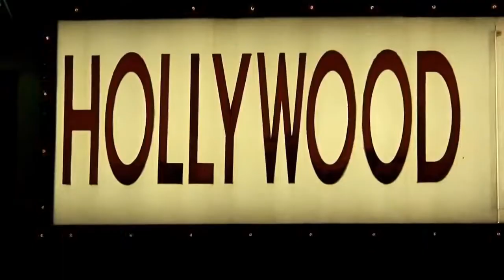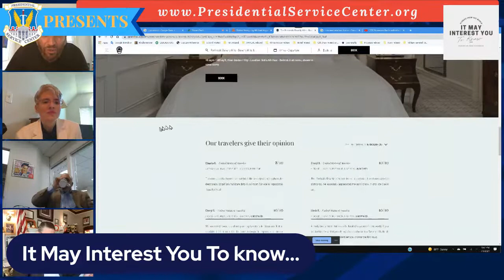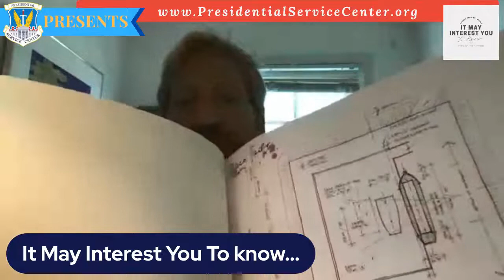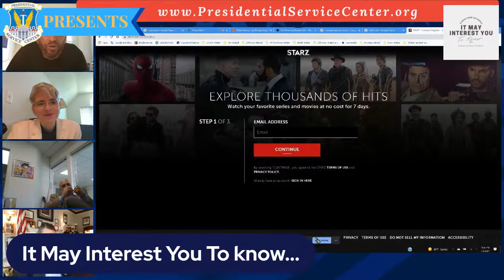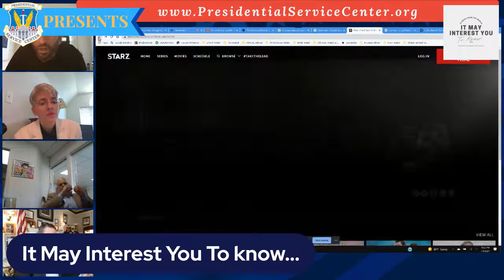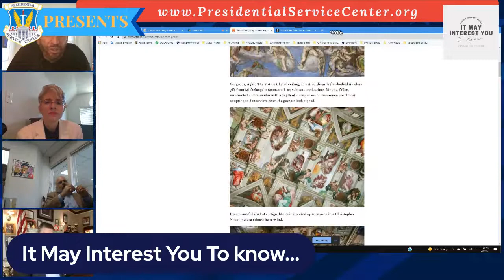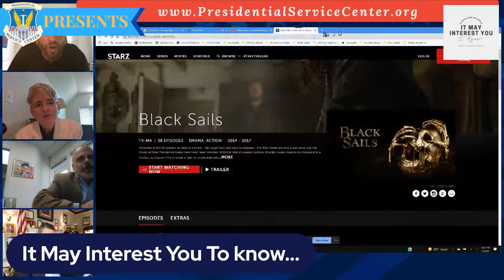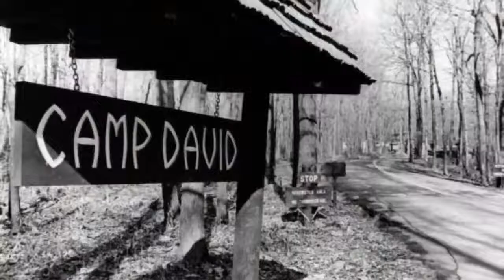The CODE, Medium, & Black Sails: Michael Angeli, Peabody Award winner & Emmy nominated writer!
Travel through your hippocampus with us back to Battlestar Galactica and somehow we will end up at a White House State DInner serving Patricia Arquette. Michael Angeli ghost-wrote for Roseanne wrote for the New York Times, Sports Illustrated, Esquire, and LA Magazine - and that's just before he gets up for breakfast. Join us for lunch and this amazing Executive Producer.

It May Interest you to Know™ -  Stories from the world...

Featuring attorneys Toni Ann Marcolini and John W. Hartmann with former White House Chef Marti Mongiello - this series provides inspiration from everywhere. A trio that makes no sense. No stone is left unturned in the pursuit of exciting cases, facts, stories, and news.

Sometimes considered zany and off-the-wall, it's hard to pin your hosts down to any specific subject matter!

From history shows to presidential insights or famous boxing matches all the way up to interesting people, films, legal cases, and healthy lifestyles - viewers and listeners are keen to be kept on their toes while ironing in the woods or enjoying ramen in the middle of a highway.

3Q_Y2F0ZWdvcnlJRDI9MTAxMjcy

(PLEASE SUBSCRIBE TO MY CHANNEL, The PRESENTS Network, AND THANK YOU :) If you can't watch us on CBS television on WBTV then enjoy the fun anecdotes, recipes, and behind-the-scenes events of the First Family with me here. I'm a former White House Chef and General Manager of the Camp David Resort and Conference Center and retired from the US military with service on three continents of wars. I'm a keynote speaker and do presentations, luncheons, and dinners for the Republican Party, Democratic Party, and all groups as I am non-partisan and worked for the White House Military Office (WHMO) and with the White House Communications  Agency (WHCA), Marine One, HMX-1, and Air Force One.